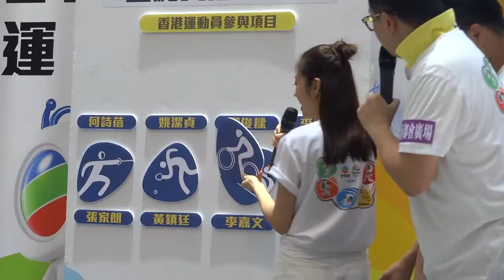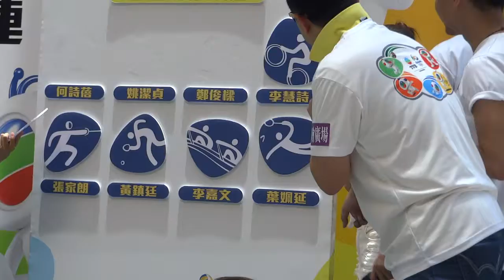陳自瑤 李佳芯 林凱恩@里約奧運2016「全城迎奧運II」- Part 1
陳自瑤 李佳芯 林凱恩 何君誠 謝東閔 吳偉豪
日期： 26/6/2016
活動： 里約奧運2016「全城迎奧運II」
地點： 葵芳新都會廣場L3天晶館